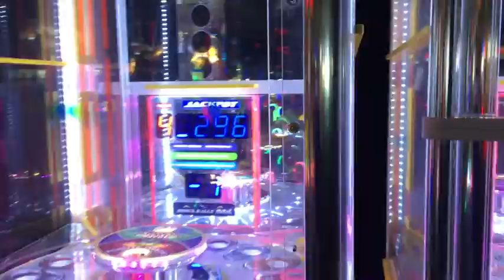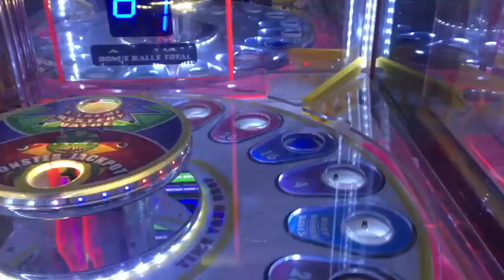Ari goes to Dave and Busters